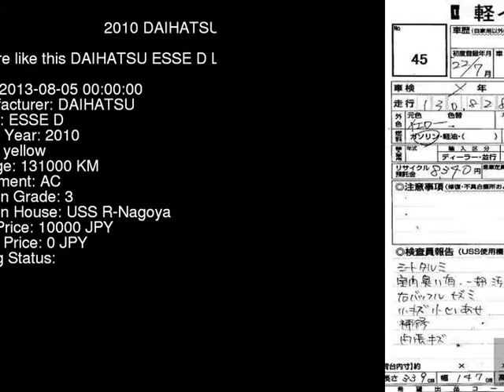2010 DAIHATSU ESSE D L235S